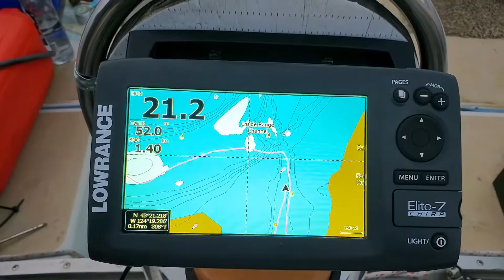Oops we lost our virginity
Before we left Winchester Bay, Oregon our electric motor died, well the brain to the motor died.  We had to go buy an outboard motor in order to get out of there.  Unfortunately for cruisers, Winchester Bay DOES NOT allow liveaboards(cruisers).  We have sailed to Charleston Marina, Oregon, and Joe has been coming up with a solution to make the motor work without a motor control unit(video coming soon).  While here we have decided to do some of the never-ending boat chores.  While here we also ran into Onboard Lifestyle, you should go over and check out their channel it is Hit their subscribe button to catch their videos and of course, hit the subscribe button for more of our videos.